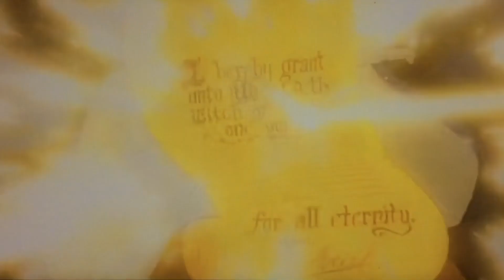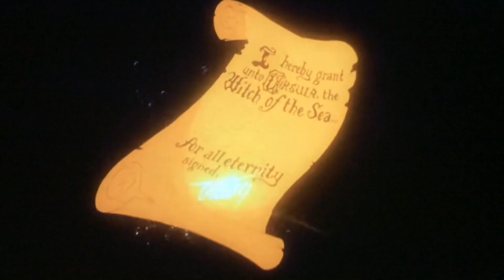The Little Mer-Pirate Part 19 - The Sun Sets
Just when John and Izzy were about to finally kiss, the sunsets and Izzy turns back into a mermaid. Ludmilla Text her hostage and tricks Derek into taking her place so she can become ruler of the ocean.